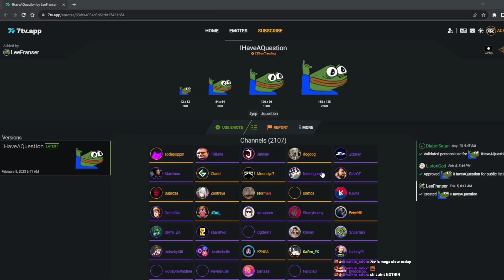Dropping 18 Kills in GM/Challenger Like Its Nothing | Full Ezreal Gameplay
This channel is dedicated to highlights from my Twitch stream which you can follow here:

ARCADE 2019: ULTRACOMBO